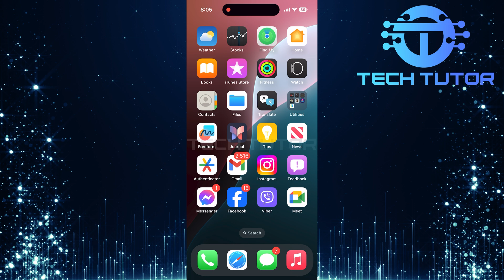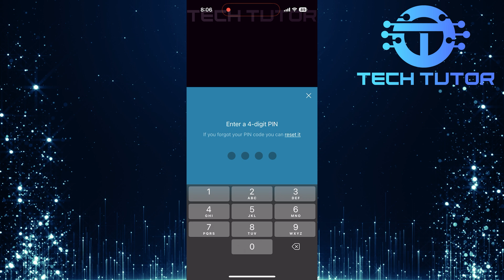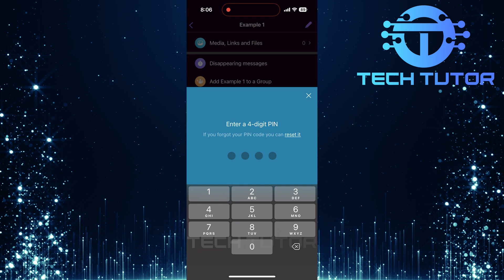How To Hide and Unhide Viber Chat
In this video, you will learn how to hide and unhide your Viber chat. Hiding a chat can help keep your conversations private. This is useful if you want to keep certain chats away from prying eyes. We will show you step-by-step how to do it easily.